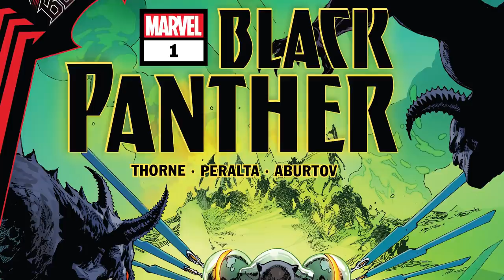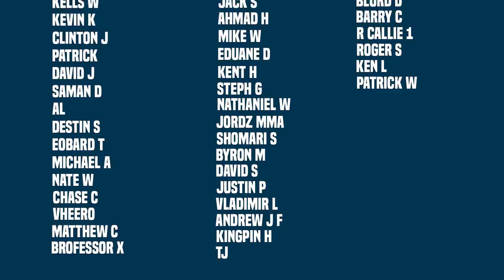Wakanda Brings Out The "Phoenix Killer" | King In Black (Black Panther)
New Videos Post:
Monday
Wednesday
Friday